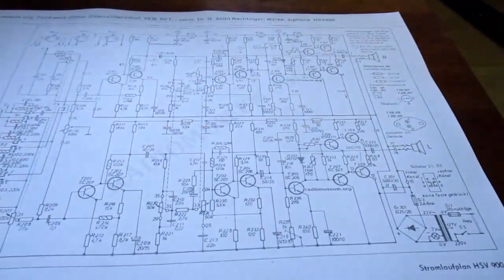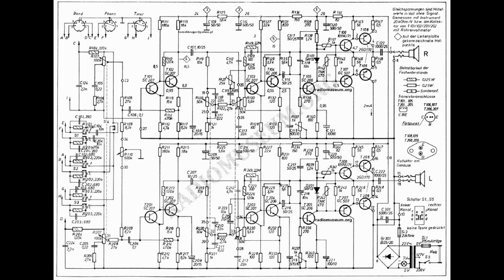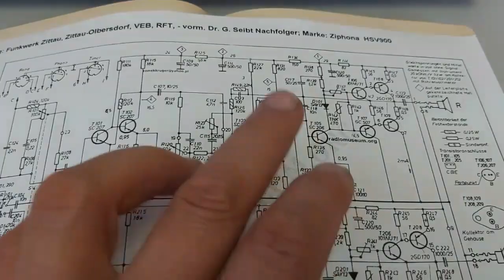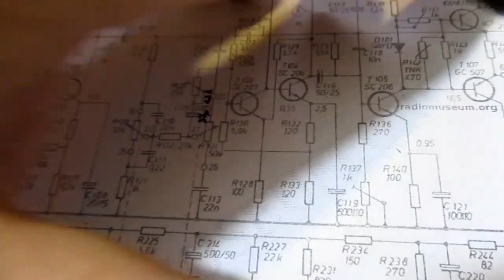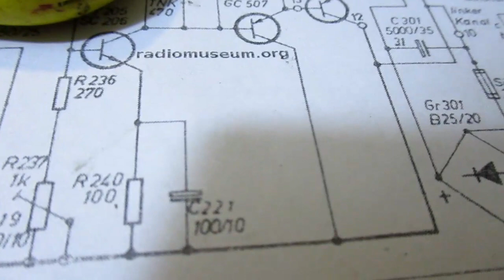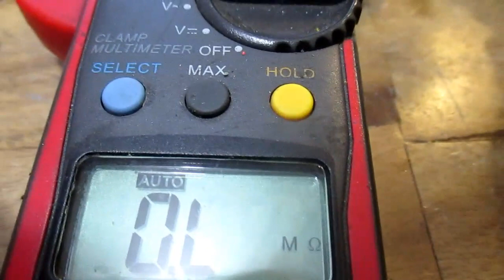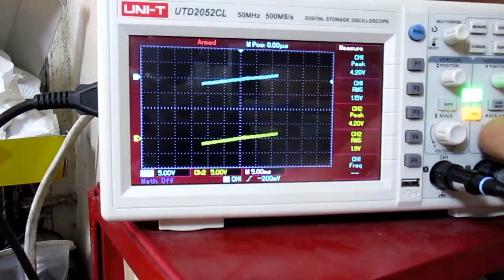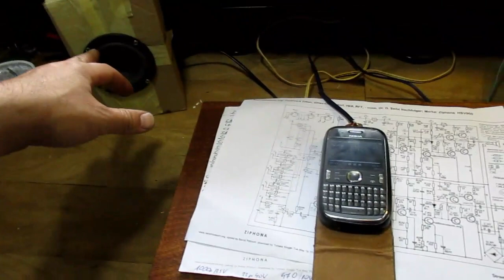Ziphona HSV 900 RFT Wzmacniacz Vintage. Przegląd. (#89)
Przeczytaj opis filmu!

Kolega znalazł w garażu wzmacniacz tranzystorowy ojca. Dałem za niego 20€ więc mniej niż na aukcjach. Trochę zaniedbany, ale udało się go uruchomić i nieco odnowić. Przed Państwem prawdziwy Vintage na tranzystorach germanowych.
Porażająca moc 2x6W jest idealna w polu bliskiego odsłuchu. To ciekawe urządzenie będzie współpracować z komputerem i prawie dedykowanymi zespołami głośnikowymi, o czym będzie odcinek nieco później.

Jeszcze występuje przesunięcie między obrazem, a dźwiękiem. Problemem jest inny koder obrazu i inny bitrate dźwięku w smartfonie, inny w telefonie, a inny w aparacie Canona. Nero Recode nie daje sobie z tym rady i w efekcie przesuwa dźwięk. Ale Windows 10 ma ciekawe narzędzie, które nazywa się "zdjęcia" i odcinek o zespołach głośnikowych do kompletu do tego wzmacniacza zrobiłem już wykorzystując ten darmowy program.